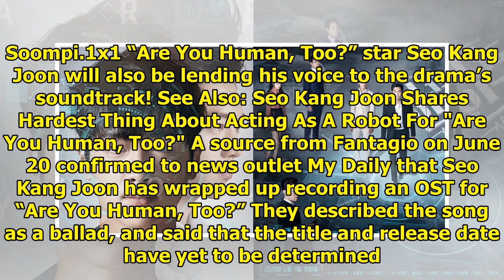Seo Kang Joon To Sing OST For "Are You Human, Too?"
Display. Sharethrough. Soompi.1x1 “Are You Human, Too?” star Seo Kang Joon will also be lending his ...